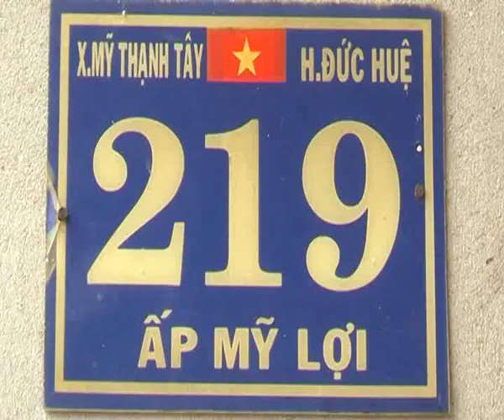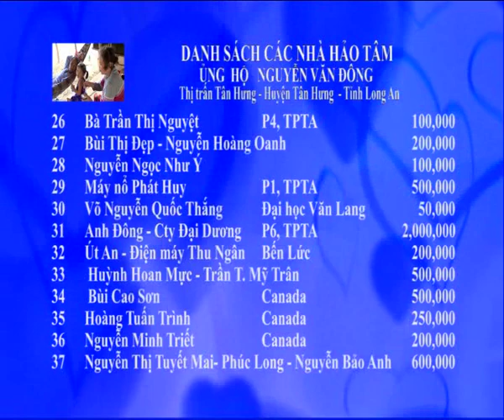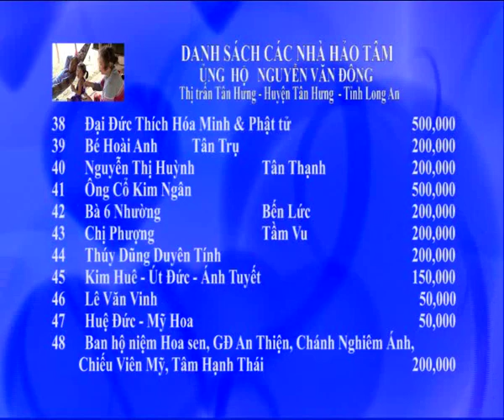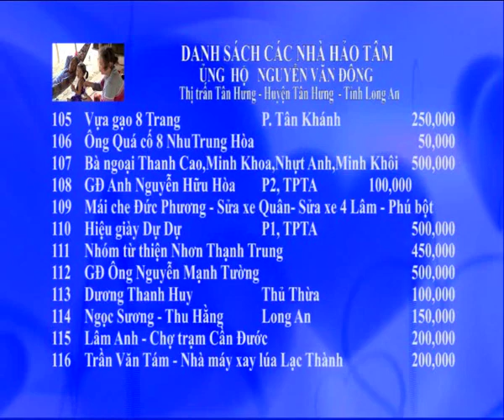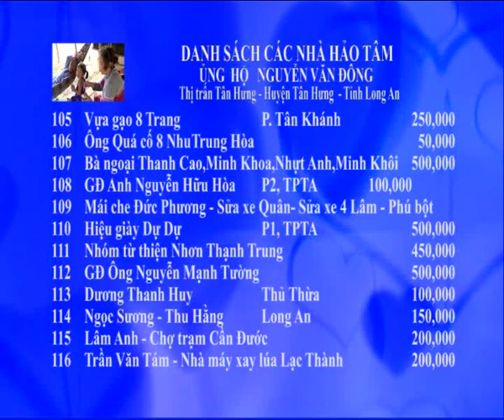VƯỢT QUA HIỂM NGHÈO | PHẦN 19 | LONG AN TV